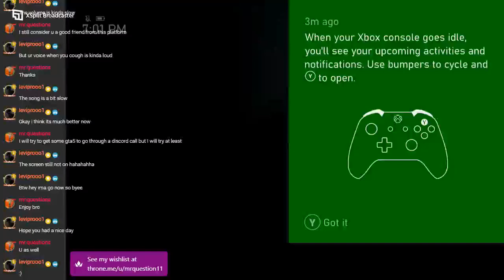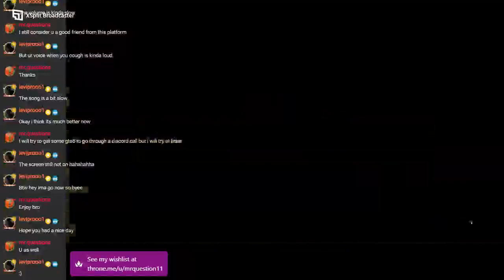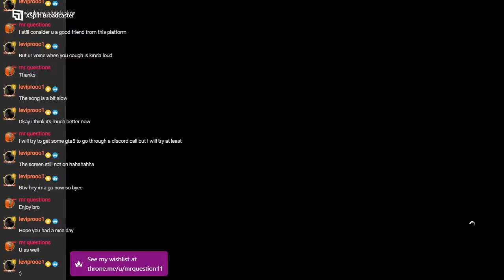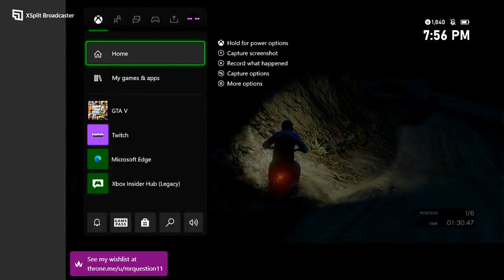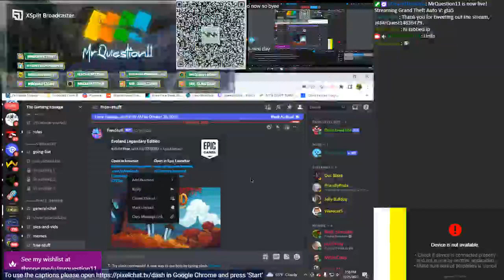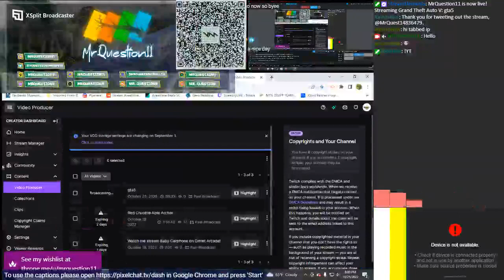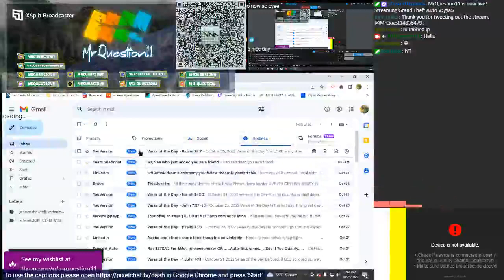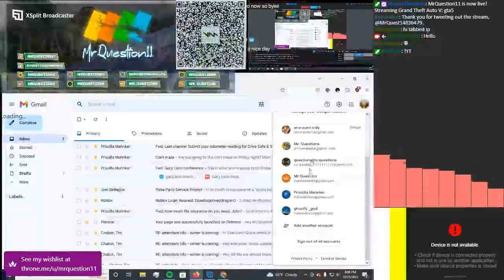gta5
⬇️: MORE LINKS  ⬇️:
How to support me!